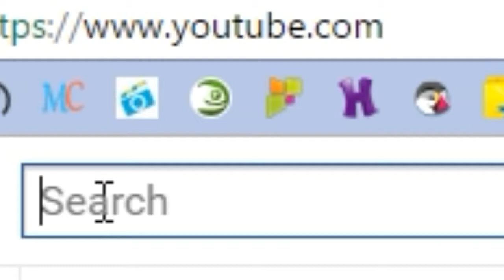Farewell 2016 -17 shmd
Farewell shmd School 2016 17 by class 11 for 12.